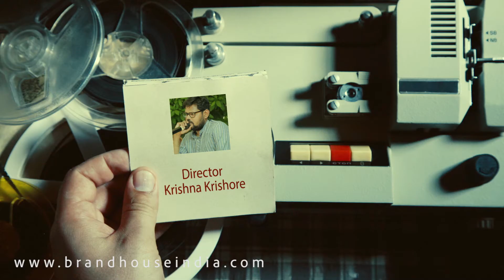Brand House New Introduction Video 2021|Krishna Kishore Director|Telugu Adfilm Maker ProductionHouse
Brand House Ad Film Maker Krishna Kishore, Brand House stands tall as the finest and the most effective Ad Film Making Company in the advertising world. Brand House has come up with Ad film production House in Telengana and Andhrapradesh.

Ad Film Makers,
Telugu Ad Film Makers,
 Ad Film Makers in India,
Best Ad Film Making,
Hyderabad Ad Film Makers,
Advertisement Makers,
Ad Film Maker with Multimedia,
Ad Film Maker Channel,
TV Ad film Makers,
Corporate Ad film Makers,
Film & Tv Ad Makers Hyderabad,
ad film Director,
A D Films,
Video Ad Makers,
School Ad Makers,
Real Estate Ad Makers,
College Ad Makers,

We offer Collaborative, innovative solutions for Ad Films, Corporate Films, Documentary Films & Photo Shoots.

M.Krishna Kishore
Ad Film Maker